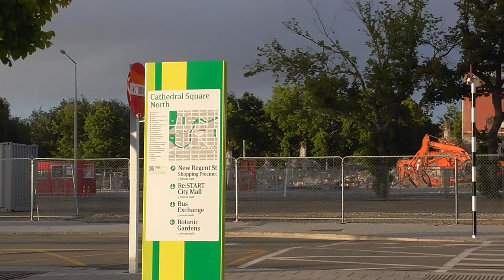Cathedral Square #4 (2014-12-25-20:17)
Panning around Cathedral Square North, zooming in to show surrounds including the yet to be demolished buildings around Chancery Lane and the site for the Christchurch Convention Centre. Recorded 2014, 25th of December at 8:17pm.